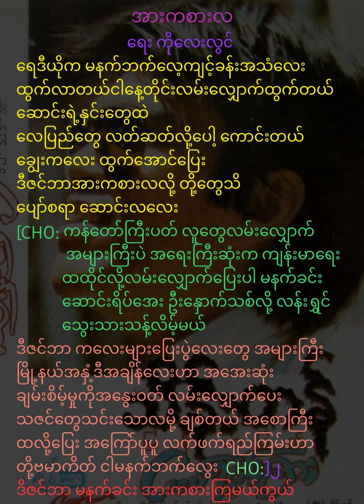သိန်းတန်(မြန်မာပြည်)/အားကစားလ/ရေး-ကိုလေးလွင်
အားကစားလ
(ငယ်ရည်းစား-စီးရီးမှ)
ရေး -ကိုလေးလွင်
ဆို- ဦးသိန်းတန်(မြန်မာပြည်)
တေးဂီတ-PLAYBOY
အသံသွင်း- LINN
မူပိုင် -ဂန္ဓမာ တေးသံသွင်း

ရေဒီယိုက မနက်ဘက်လေ့ကျင့်ခန်းအသံလေး
ထွက်လာတယ်ငါနေ့တိုင်းလမ်းလျှောက်ထွက်တယ် ဆောင်းရဲ့နှင်းတွေထဲ
လေပြည်တွေ လတ်ဆတ်လို့​ပေါ့​ ကောင်းတယ်
ချွေးကလေး ထွက်အောင်ပြေး
ဒီဇင်ဘာအားကစားလလို့ တို့တွေသိ
ပျော်စရာ ဆောင်းလလေး
[CHO: ကန်တော်ကြီးပတ် လူတွေလမ်းလျှောက်                     အများကြီးပဲ အရေးကြီးဆုံးက ကျန်းမာရေး
            ထထိုင်လို့လမ်းလျှောက်ပြေးပါ မနက်ခင်း                  ဆောင်းရိပ်အေး ဦးနှောက်သစ်လို့ လန်းရွှင်                သွေးသားသန့်လိမ့်မယ်
ဒီဇင်ဘာ ကလေးများပြေးပွဲလေးတွေ အများကြီး မြို့နယ်အနှံ့ဒီအချိန်လေးဟာ အအေးဆုံး
ချမ်းစိမ့်မှုကိုအနွေးဝတ် လမ်းလျှောက်ပေး
သဇင်တွေသင်းသောလမို့ ချစ်တယ် အစောကြီး
ထလို့ပြေး အကြော်ပူပူ လက်ဖက်ရည်ကြမ်းဟာ
တို့ဗမာကိတ် ငါမနက်ဘက်​လွေး  CHO:]၂
ဒိဇင်ဘာ မနက်ခင်း အားကစားကြမယ်ကွယ်

🎸မူရင်းတင်သူများအား ​Credit ​ပေးပါသည်🎸𝕬𝕾𝖔𝖒𝖆